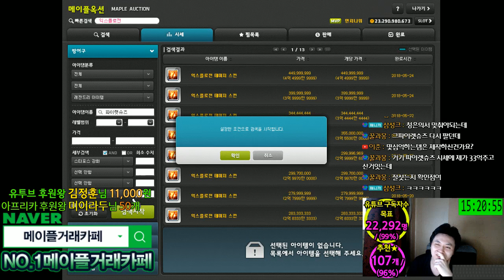나이트워커/12시간.메소.젬스톤.물방울석.몬스터잡은숫자/경매장팔린물품 80억 정리/5회차 [메이플스토리 먼치]